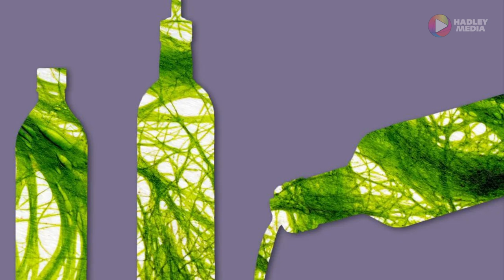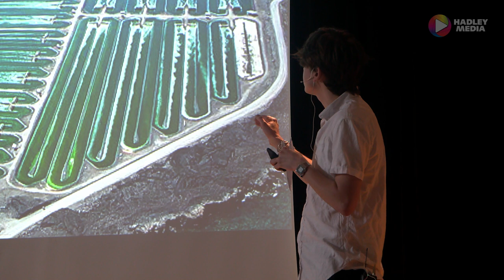TED Hopkins 2024: Fats That Kill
Fats That Kill: The Crude Effects of Cooking Oils: Grant Donta-Venman

TED stands for Technology, Entertainment, Design —
three broad subject areas that are collectively shaping our world.  This TED Hopkins Talk was filmed on May 21, 2024, at Hopkins Academy in Hadley, Massachusetts by the AP Language students taught by Amy Lanham.